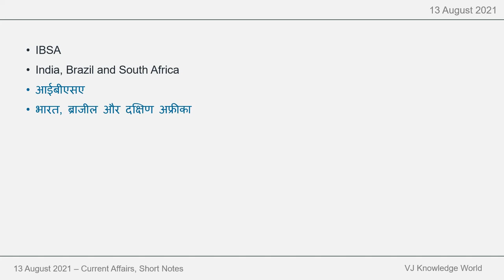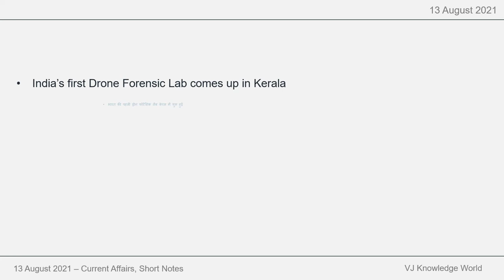13 Aug 2021 - Daily Current Affairs - Short Notes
13 Aug 2021 - Daily Current Affairs - Short Notes |
13 अगस्त 2021 - दैनिक करेंट अफेयर्स - शॉर्ट नोट्स